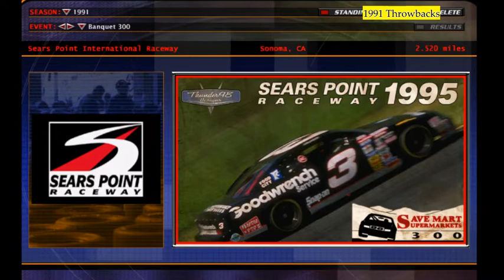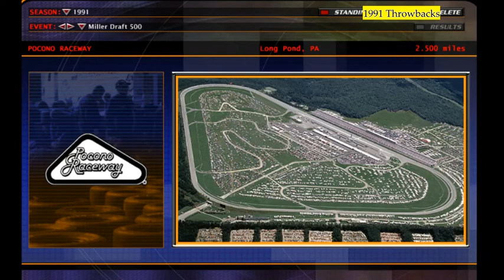NR2003: 1991 Banquet Frozen Foods 300 at Sears Points International Raceway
Dale Earnhardt comes away with his first win of 1991 after Dover, and despite a rough race, Martin continues to hold a slim over the likes of Wallace and Kulwicki. This week we go to a track that all 3 are known to be very good at, Sears Point for the first road course event of the season. This race is known to be extremely unpredictable due to the nature of pit strategy and cautions. Who will be able to survive this race of attrition?